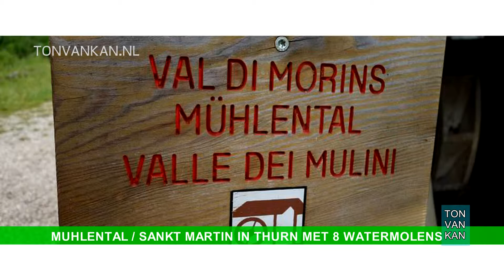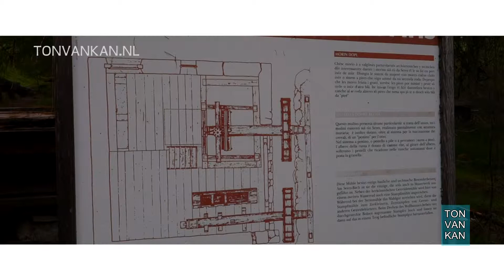8 Watermolens Wassermühlen Dolomiti – Sony RX100M2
8 Watermolens Wassermühlen Dolomiti

Das Mühlental in Campill
Das Mühlental ist eine besondere Attraktion in Campill, Ortsteil von St. Martin in Thurn,

Herrlich gelegen in einer unvergleichlichen ländlichen Umgebung findet man dort, entlang des rauschenden Seresbaches, auf etwa 1,5 Kilometern, acht alte, aber vollkommen restaurierte Wassermühlen, welche zum Teil von den einheimischen Bauern noch benutzt werden.